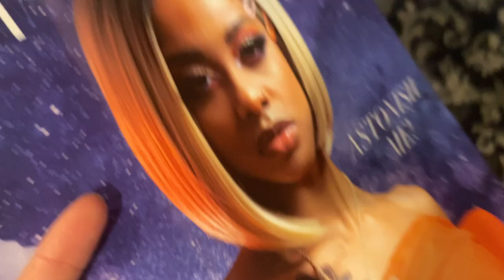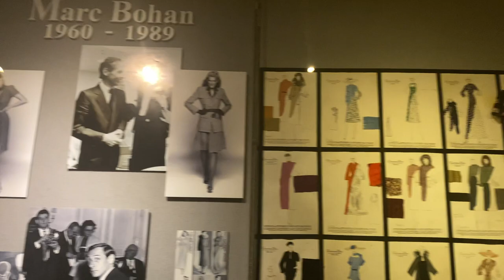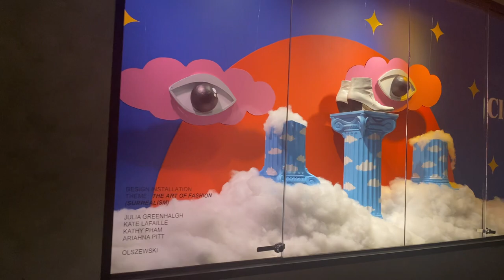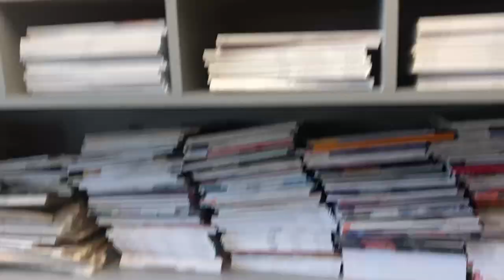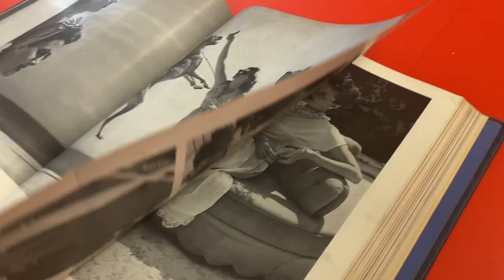vlog 05: looking into fashion school// FIDM LA TOUR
In today's vlog, I share my experience of on my journey beginning my fashion career. If you are new, I was studying to be a teacher for the past 3 years and realized through my spiritual journey that I was limiting myself so I made the jump by going to MAGIC LAS VEGAS and upon returning decided to go into fashion school as there is so MUCH to do with fashion! FIDM- Fashion Institute of Design and Merchandising- caught my eye as it was one of the schools that seemed it presented opportunities for me.

I share my real experience of touring FIDM during COVID and I just want to say that everyone has different feelings and reactions to different schools with is totally normal! I wanted to give a real insight as to those who decided to go on a different path.

Socials:
IG & TikTok: crystalelizabethss